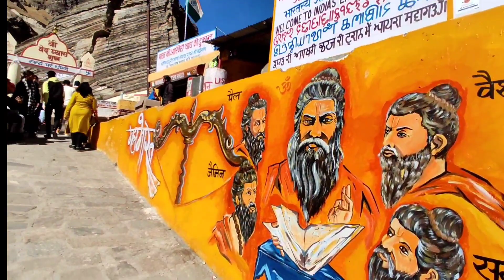Badrinath Yatra 2022| Gopeshwar To Badrinath Dham || Travel Cost | Ep:01 Full Tour & Information.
Badrinath yatra hindu bhakto ke lie ek bahut hi pavitra yatra hai aur har saal yaha lakho bhakt darshan karne aate hai. Is saal badrinath dham ke kapat do saal baad sabke lie khule hai aur is baar bheed bhaad jyada hone ke vjh se bhakto ko sahi jankarina hone ki vajah se pareshani bhi ho rahi hai aur is video me aapko badrinath yatra se judi har jankari milegi aur aapko ye yatra kab aur kaise karni hai isko bhi jaan paenge. Is video ko dekhne ke baad aap badrinath ki yatra asani se kar paenge aur plan bhi bana paenge. Puri jankari ke lie puri video ko jarur dekhe